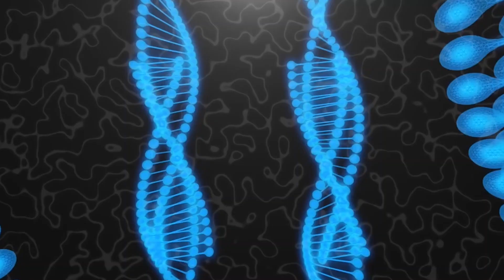⏩ TRIPTÓFANO 🙄 ¿POR QUÉ MEJORA TU SALUD? ✅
Una de las funciones del triptófano es que es capaz de formar parte de proteínas que posteriormente se emplean para la síntesis de tejidos, pero hay muchas más.

Te cuento más en el vídeo de hoy.

⛔ Vídeo de grabación y edición propia.

Este contenido es únicamente la opinión de la farmacéutica y nutricionista Reme Navarro y solo tiene fines informativos y educativos. Se recomienda a todas las personas que vean el vídeo que consulten antes con su médico o profesional sanitario antes de comprar/probar algún producto en concreto.